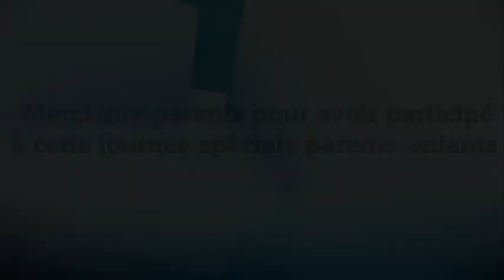Journée Parents-Enfants au club d'escrime de Magny-en-Vexin